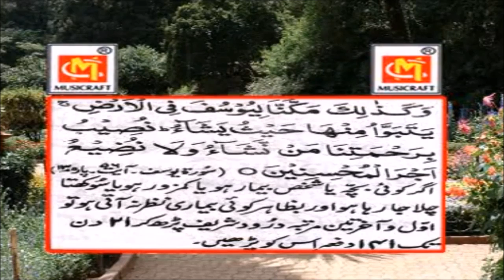Kamzor Ya Bimar Bacha Ke Liye dua Aur wazifa || qurani dua || Musicraft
All Rights of this particular Album and Songs are Reserved with Musicraft Entertainment Mumbai.
Any Unauthorized Publication or Reposting is Strictly Prohibited...